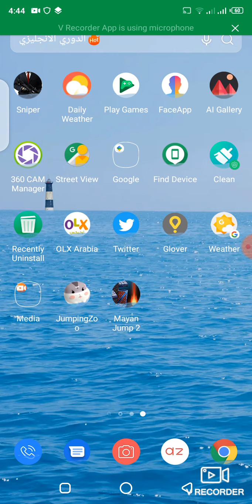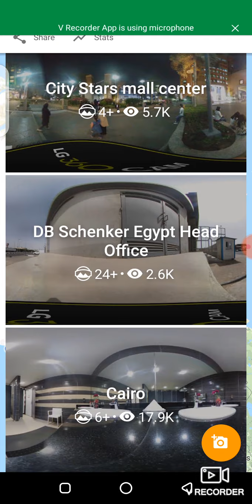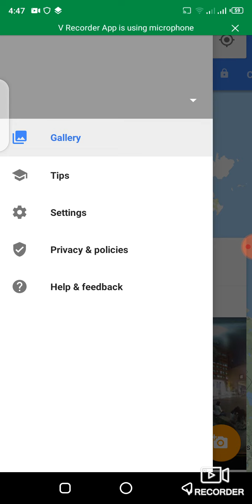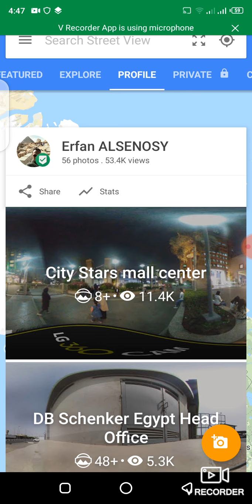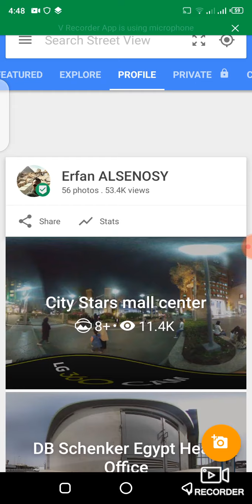و المحلات ستريت_فيو المرشدين المحليين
ازاي تقدر تتعامل مع برنامج ستريت فيو و تحصل على الشارة#جوجل#مصور#موثوق